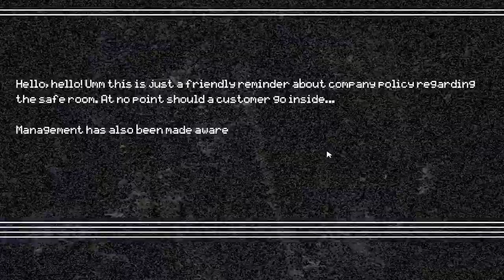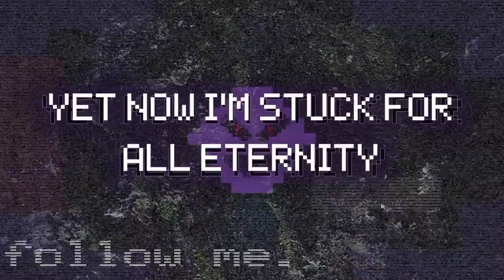fnaf 3 song mashup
office song

happy anniversary fnaf 3